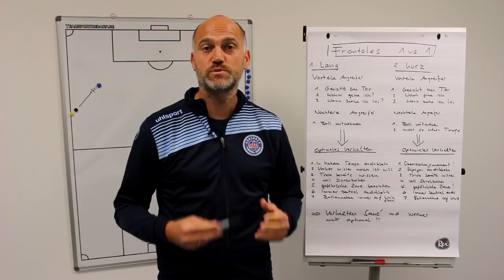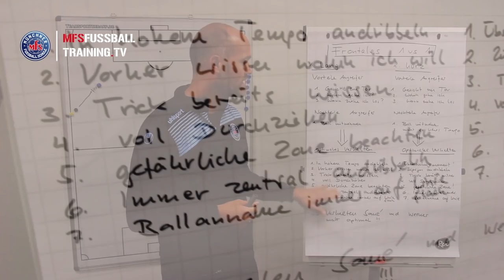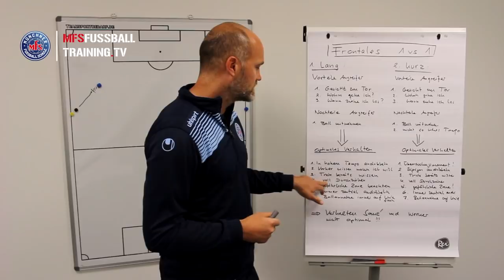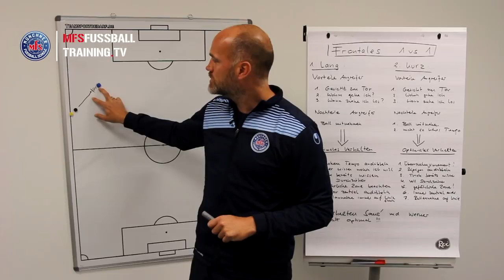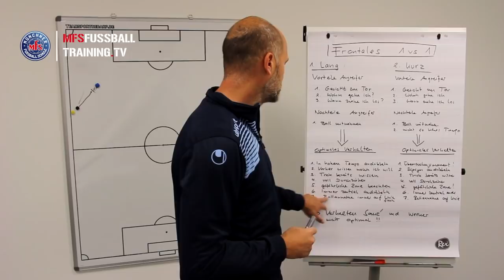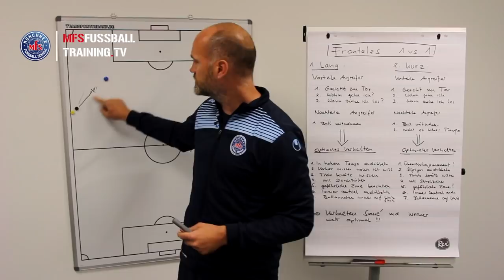Warum sind Tricks auch für sehr schnelle Spieler so wichtig? Erklärungen zum Frontalen 1 gegen 1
In diesem Video erklären wir euch, warum es wichtig ist, im frontalen 1 gegen 1 Tricks zu beherrschen und warum sehr schnelle Spieler wie ein Timo Werner mehr Finten beherrschen sollten.